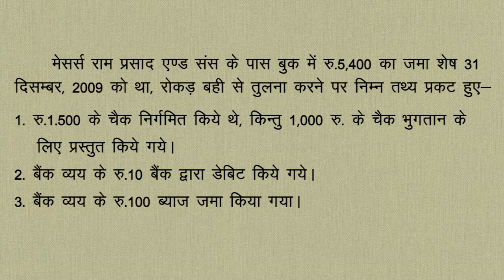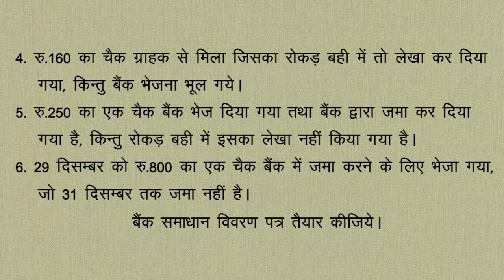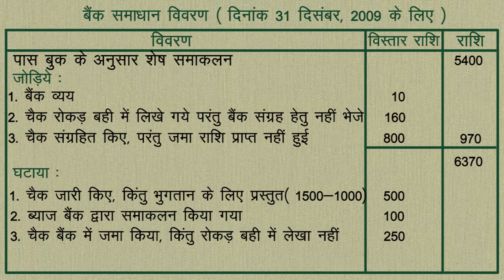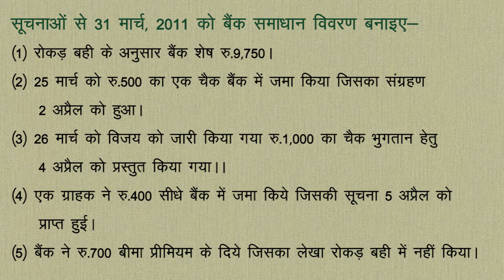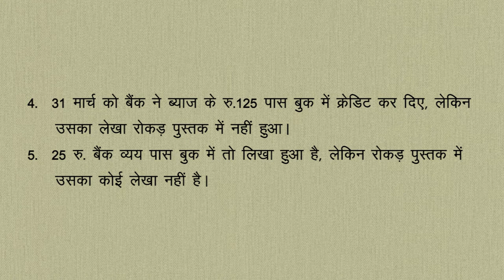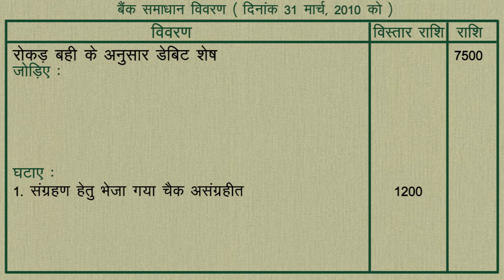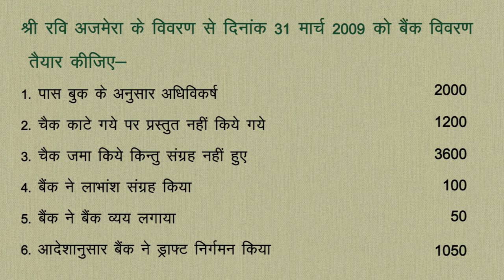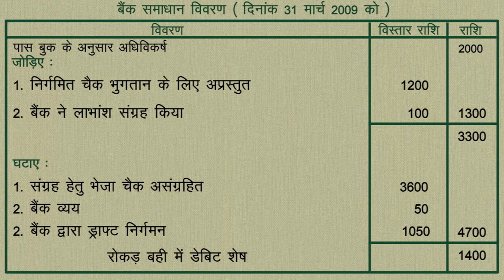CLASS 11th | ACCOUNTS | CHAPTER - BANK RECONCILIATION STATEMENT